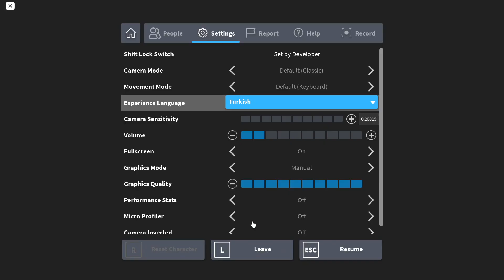Bu Oyunu Sevdim :) SORROW